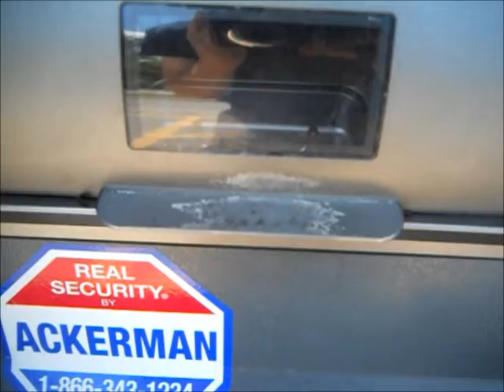Cliche Title Vlog, Chapter Thirty-One: Best Friend Day!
Quick and dirty, just to keep in the swing of things
Sorry about that rush

Song: Into the Future: Timothy Victor